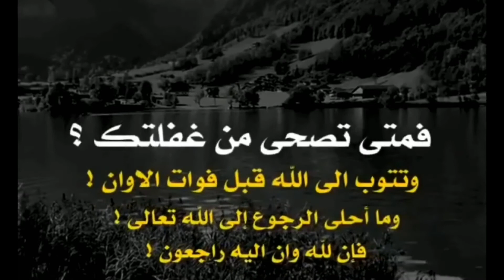أسمع الى كلام الشيخ // خالد الراشد // الروح منك وديعة اودعتها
لا تنسون لاايك 👍🏻 و الاشتراك ♥️ حتى نقدم كل ما هو جديد

✅  10 🔒 خلصنا منها 👍🏻

✅ 100 🔒 خلصنا منها 👍🏻

✅ 1000 🔒 قريباً  😞

✅ 10000 🔒 عن قريب يا رب 🥺

✅ 100000 🔒 الحلم 😍😍

اللهم صلِ و سلم على سيدنا محمد و على آله و صحبه و سلم ♥️♥️

لا اله الا انت سبحانك إني كنت من الطالمين 💙💙

✿إذا اعجبك الفيديو لا تنسى ادعمنا بلايك
✿والإشتراك في القناة
✿ليصلك كل جديدان شاء الله
شكراً على المشاهدة ✔
رابط القناة

حالات واتس اب اسلامية
همسات دينية
خواطر إسلامية
خاطرة دينية عن الموت
خاطرة جميلة
خاطرة دينية صباحية
خاطرة دينية عن رمضان
افضل خاطرة دينية
خاطرة دينية قصيرة
خاطرة دينية رائعة
خاطره مسائيه دينيه
خاطره دينيه للتعبير
خواطر دينية قصيره
خاطره دينيه فيس بوك
خاطره دينيه عن الصباح
خاطره دينيه عن الام
خاطره حزينه دينيه
خاطرة دينية قصيرة جدا
مقاطع دينيه سناب
مقاطع دينية للانستقرام
مقاطع دينية حزينة
مقاطع اسلاميه حزينه
مقاطع اسلامية قصيرة
اجمل مقاطع اسلاميه
مقاطع اسلامية مؤثرة جدا
مقاطع اسلامية جميلة
مقاطع اسلامية مبكية
مقاطع اسلامية انستقرام
مقاطع اسلامية رائعة
اروع حالات واتس اب دينيه
مقاطع مريحه للقلب
اجمل مقطع ديني
اجمل حالات واتس اب دينية
ارح سمعك
مقاطع قران انستقرام
مقاطع دينية جميلة
مقاطع دينيه مؤثره
مقاطع دينية قصيرة
مقاطع دينية انستقرام
مقاطع دينية رائعة
مقاطع دينية قصيرة للانستقرام
مقاطع دينية عن الحب
مقاطع دينية للواتس
مقاطع دينية واتس اب
مقاطع دينية وسيم يوسف
مقاطع دينية للواتس اب
مقاطع قران انستقرام
مقاطع دينية جميلة
مقاطع دينيه مؤثرة
مقاطع دينية انستقرام
مقاطع دينية رائعة
مقاطع دينية رائعة
همسات دينية,
خواطر إسلامية,
ثواني من وقتك,
خاطرة دينية جميلة,
خاطرة دينية صباحية,
افضل خاطرة دينية,
خاطرة دينية قصيرة,
خاطرة دينية رائعة,
خاطره مسائيه دينيه,
خاطره دينيه للتعبير,
خواطر دينية قصيره,
خاطره حزينه دينيه,
مقاطع دينيه سناب,
مقاطع دينية للانستقرام,
 مقاطع دينية حزينة,
مقاطع اسلاميه حزينه,
مقاطع اسلامية قصيرة,
اجمل مقاطع اسلاميه,
مقاطع اسلامية جميلة,
مقاطع اسلامية مبكية,
مقاطع اسلامية انستقرام,
مقاطع اسلامية رائعة,
مقاطع مريحه للقلب
اجمل مقطع ديني
مقاطع انستقراميه
ارح سمعك
مقاطع قران انستقرام
مقاطع دينية جميلة
مقاطع دينيه مؤثره
مقاطع دينية قصيرة
مقاطع دينية انستقرام
مقاطع دينية رائعة
مقاطع دينية للواتس
مقاطع دينية واتس
مقاطع دينيه جديده,
مقاطع دينيه انستا
مقاطع دينيه عن الام
مقاطع دينيه حلوه
مقاطع دينية معبرة
مقاطع دينية مفيدة
مقاطع دينية مميزة
مقاطع دينية للمونتاج
مقاطع دينية لحالات الواتس
مقاطع دينية ليوم الجمعة
مقاطع دينية للفيس
مقاطع دينية قصيرة عن يوم الجمعة,
مقاطع دينية قصيرة قران
مقاطع دينية قصيرة خالد الراشد
مقاطع دينية قصيرة منصور السالمي